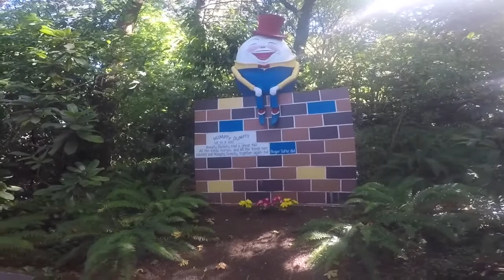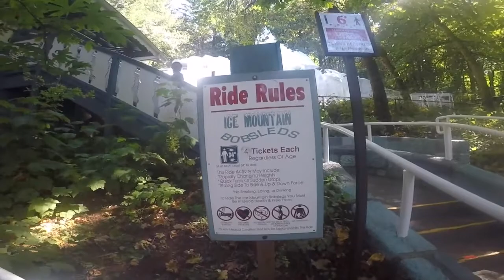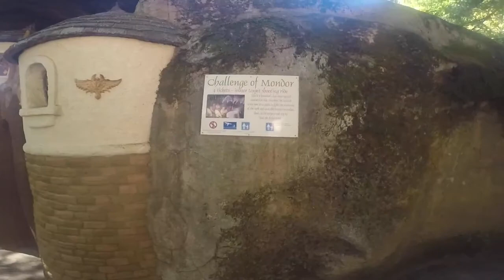Enchanted Forest "Covid" Review- 2 Coaster POV's -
If you are looking for a fun day with the kids or if you're a coaster enthusiast looking for obscure credits, you might want to consider this wonderful little theme park in Salem Oregon.
Enchanted Forest opened in 1961 and was once knowns as "idiot Hill" by the locals when artist Roger Toft bought the land and began to build story book displays of witches and pumpkins.
Almost 50 years later the park has become a beloved symbol of childhood that millions have enjoyed.
Our trip there happened to be during the Covid 19 pandemic so things were a bit different than people are used to.

Take a tour with GreenBean and his family as he shows you how the park is working through this difficult times.
This review will include to complete POV's of the two coasters at the park.
Our SD card filled up 1/2 way through the Timber Mountain Log Ride so we had to have some help from a fellow YouTuber named David Jellis. We sincerely appreciate his allowing us to use his footage for our gap! Here is the link to his full original video.

The Ice Mountain Bobsled vid was amazingly all ours haha